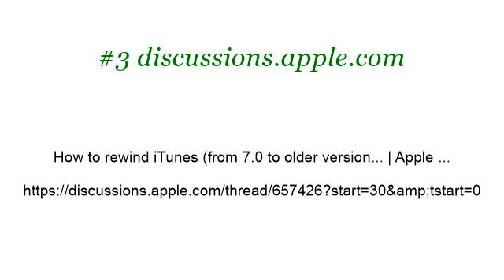How-To Rewind In Itunes